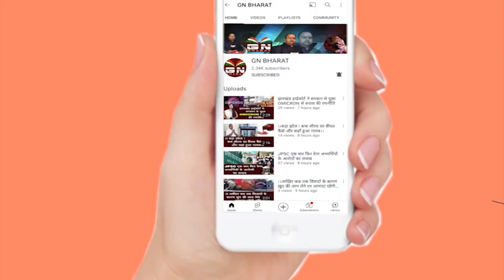Gumla || मुख्यमंत्री हेमंत सोरेन का कार्यक्रम की तैयारी पुरी